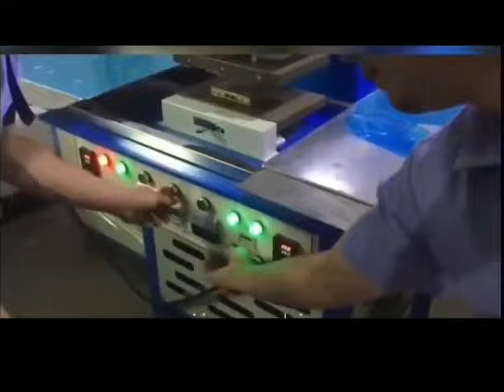silicone bracelet making machine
Dongguan Zhen Ying Machinery & Equipment Co., Ltd
(HONG KONG ZHENYING INDUSTRY CO., LTD)
Address: A Building, Niushan Xinghua Industrial Zone, Dongcheng Dist, Dongguan City, China